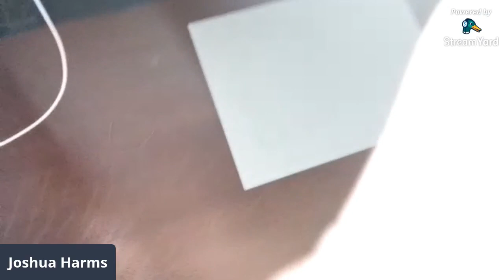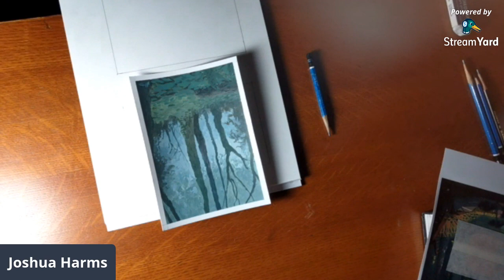Just Joshing Episode 459: Drink and Draw with Joshua Harms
This is the Drink and Draw I didn't know I needed. Joshua Harms draws trees and makes guitars and has hair and beard I am still jealous of. We talk about art, we talk about his creative process, we talk techniques and then we watch Joshua draw trees. His work is killer, and he's an amazing dude. Glad we did this.

Alice Zero

The Cloud Diver